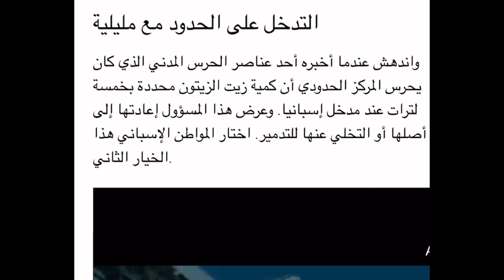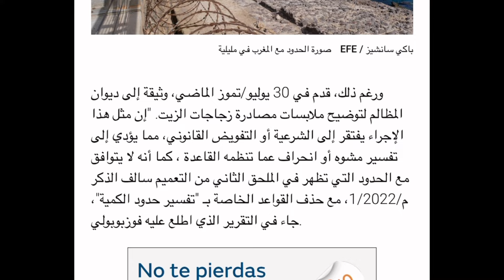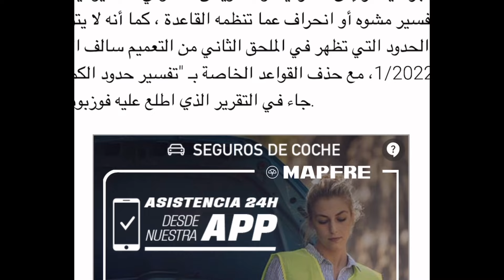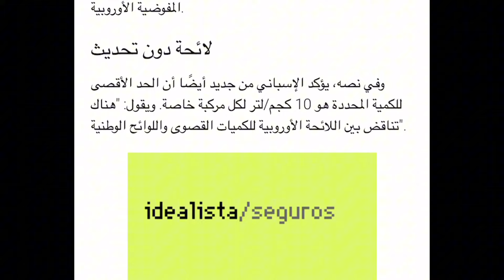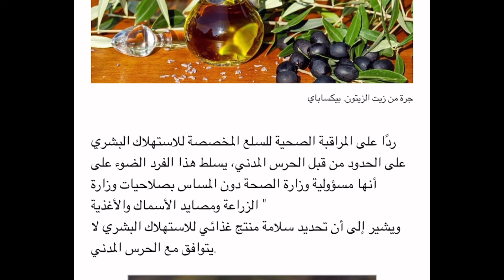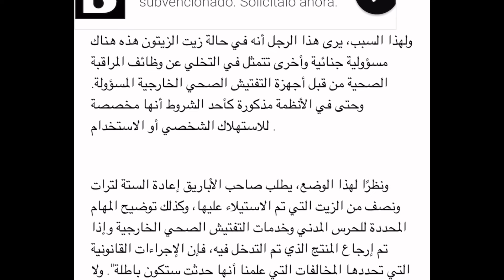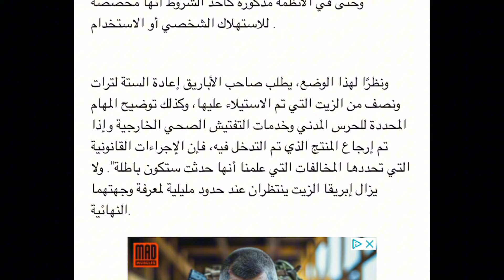إسباني يرفع شكوى لديوان المظالم ضد الحرس المدني بسبب زيت الزيتون المغربي